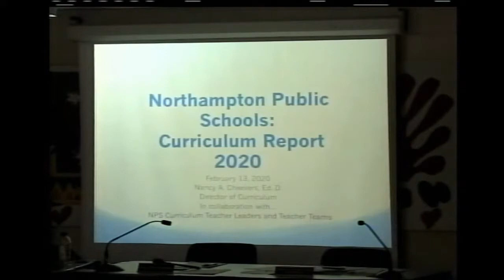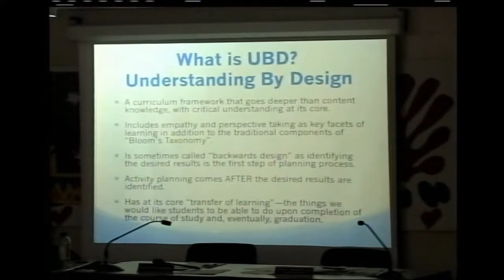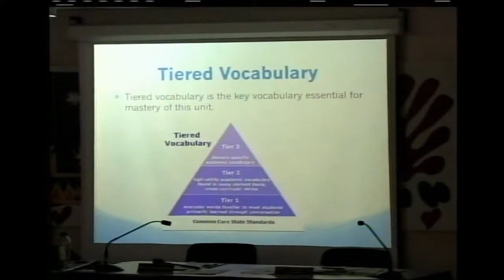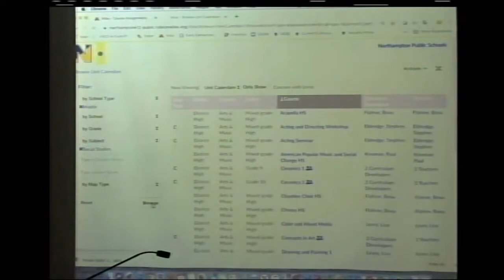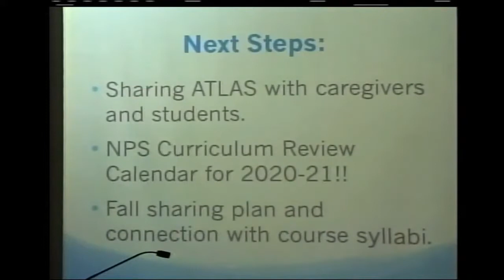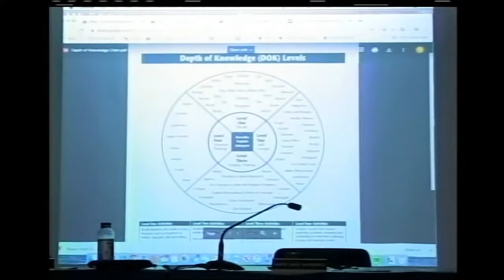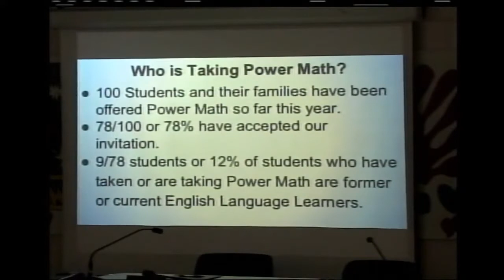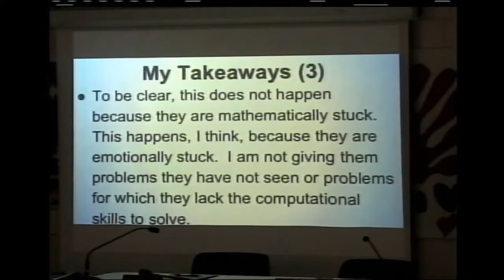School Committee 2/13/20